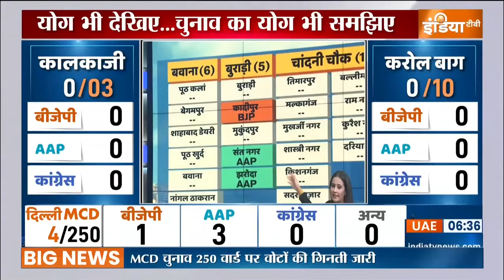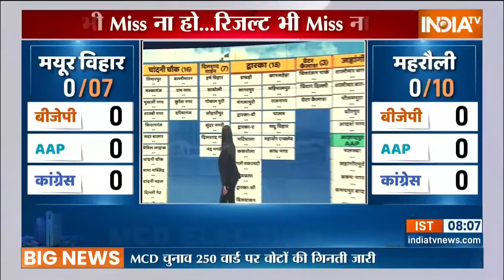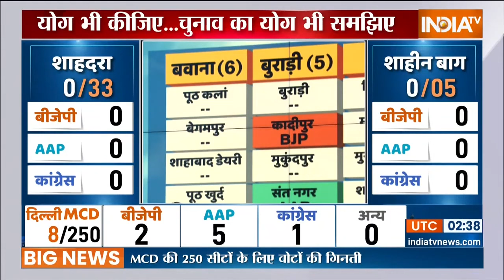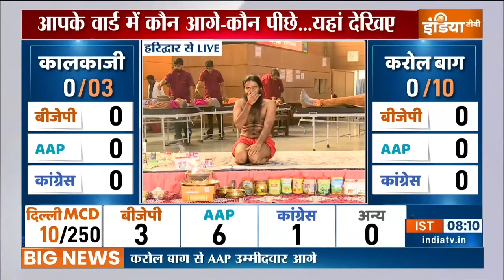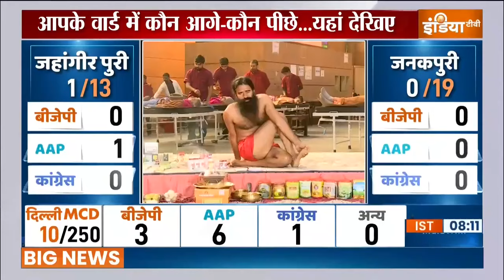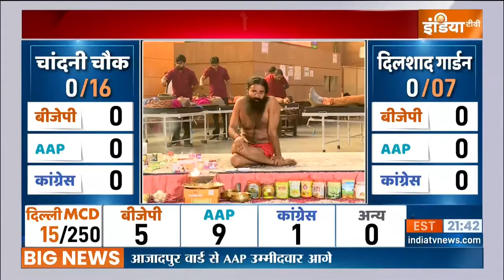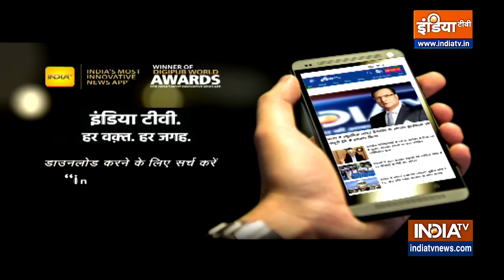Delhi MCD Election Results 2022 | रिठाला, कादीपुर और करोलबाग सीट से कौन है आगे ? | AAP | BJP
Delhi MCD Election Results 2022 | दिल्ली में नगर निगम चुनाव के वोटों की गिनती शुरू हो चुकी है। शहर के 42 केंद्रों पर काउंटिंग की प्रक्रिया जारी है। एग्जिट पोल की तर्ज पर फिलहाल अधिकांश सीटों पर आम आदमी पार्टी को बढ़त मिलते हुए दिख रही है।